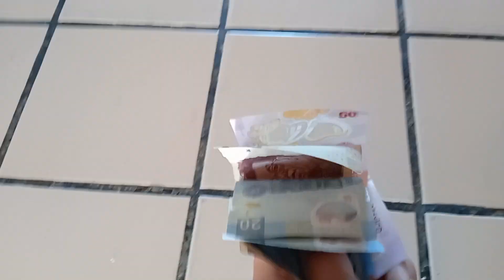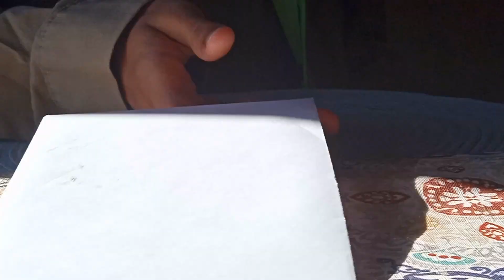198V: The Capitalists Strike Back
In a world overtaken by Capitalism, there is only one thing that can save it. Capitalism...